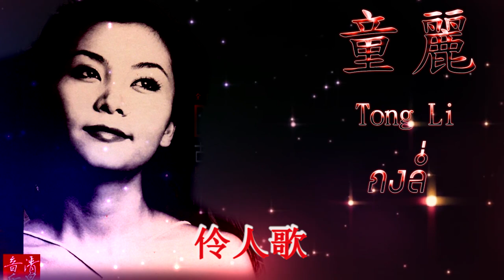Tong Li 童麗 [ ถงลี่ ] - 伶人歌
คลิ๊กฟัง ทั้ง หมด